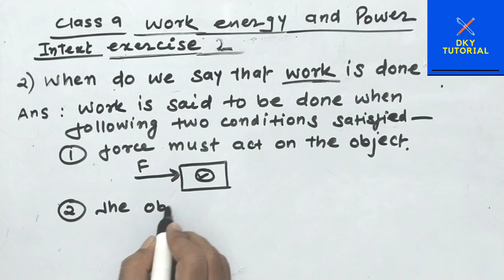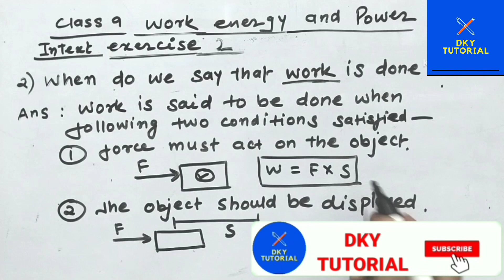Work and energy class 9 ncert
difference between mixture and compound

mirror formula and magnification|magnification class 10||magnification formula

what is alloy||what is alloy class 9||what is alloys|||alloy class9 |define alloy

work and energy class 9 intext questions
class 9 science work and energy intext questions
class 9 science ch work and energy intext questions
class 9 science chapter work and energy intext questions

work and energy intext exercise link